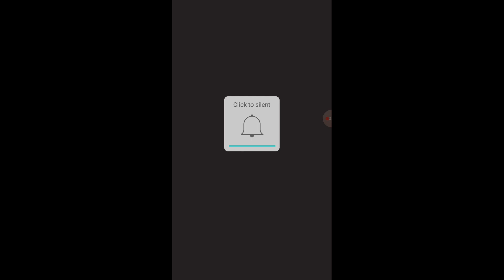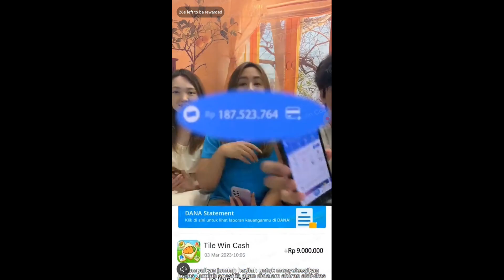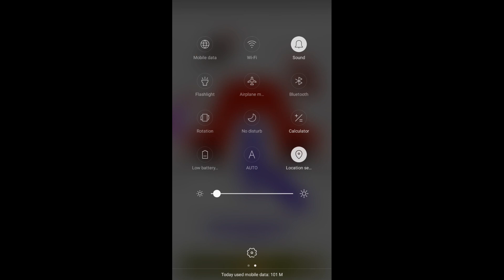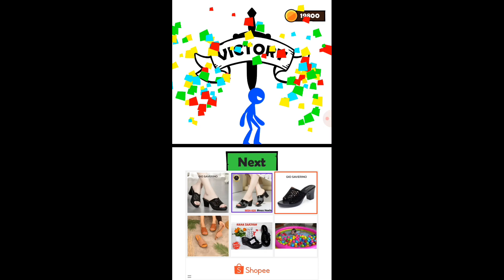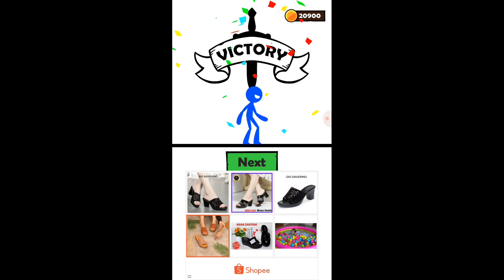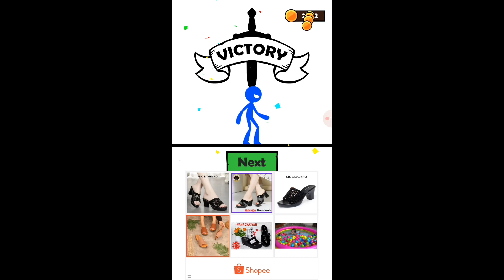Son Goku | Stick Hero Indonesia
Sayangnya gak ada jurus Kamehameha-nya… XD